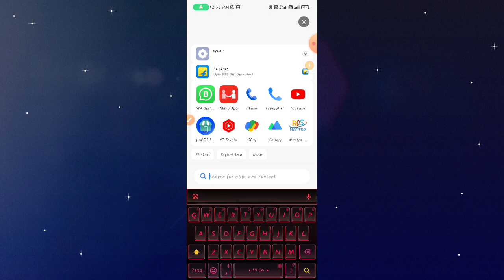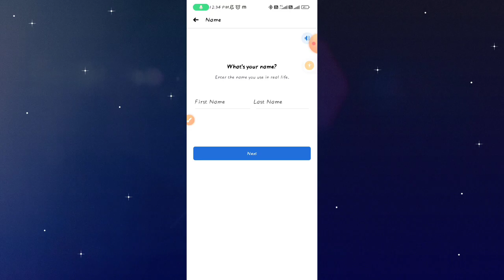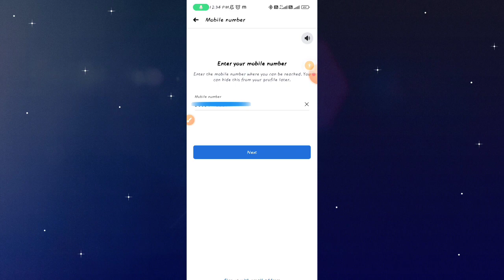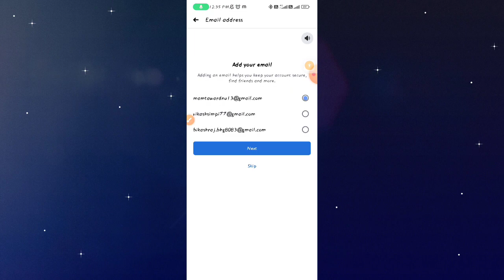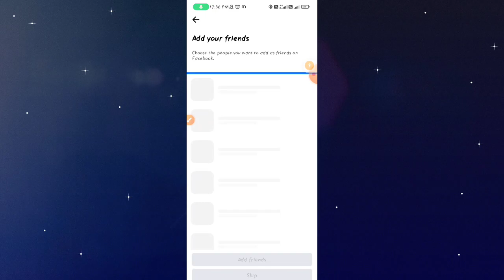Facebook ki ID kaise banaen | Facebook account kaise banaen | Facebook account banane ka naya tarika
Facebook ka naya ID kaise
Facebook new ID create
Facebook banane ka new tarika
Facebook ID create karne ka new tarika
Facebook ki id create kaise karen
Facebook account kaise banate hain
Facebook account banane ka new tarika
kya aap Facebook account create karna chahte hain aur aapko Nahin pata hai ki Facebook account kaise banaya jata hai to yah video aap Dekhte rahiye